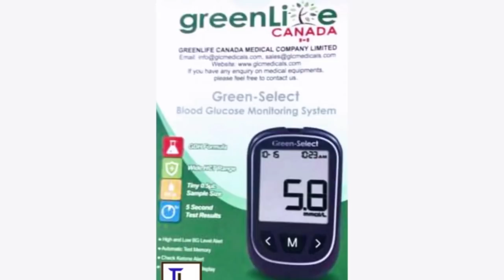MOG Beatz Vrs Shatta Wale: Street Beatz Also Shares Some Hidden Details With Sarkodie & Team